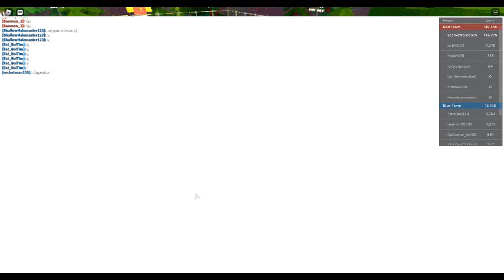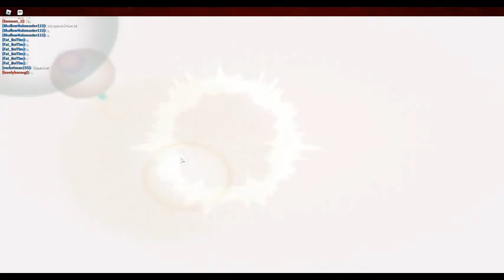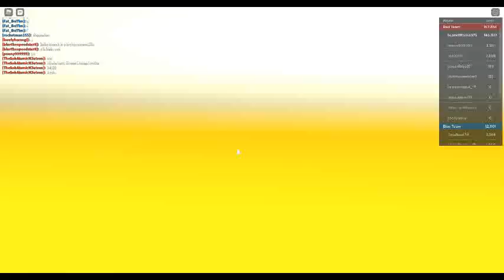ROBLOX Dodgeball Episode 288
Oh god, please do not mention "Baby Shark" on one of my recordings again.